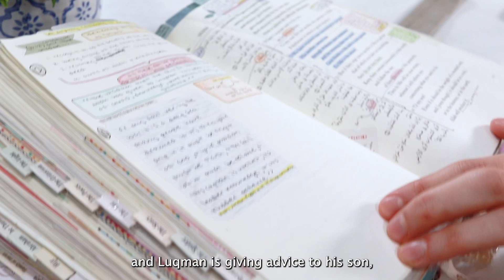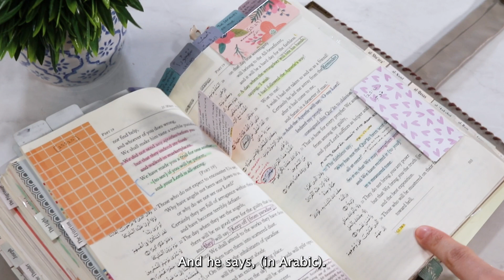A Journey to Allah SWT through the Quran // The Blue Sofa Talks Ep. 2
In the second episode of The Blue Sofa Talks, Abir Safa speaks to Host, Fatima El-Zein about practical ways Muslims can strengthen their relationship with the Holy Qur'an. Abir Safa, an avid reader and skilled poet, shares secrets that can help even a non-arabic reader begin reading, build a relationship, and learn to rely on the Holy Qur'an.

When sensitive issues surrounding our communities are swept under the rug, the Blue Sofa Talks seeks to uncover them through a series of relaxed interviews with interesting women who have an important story to tell.

Amazon Music